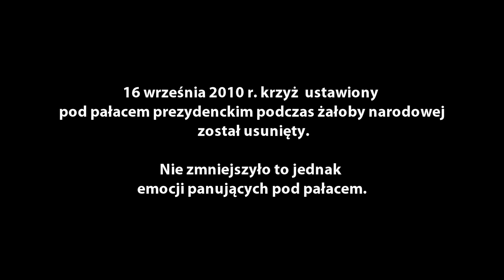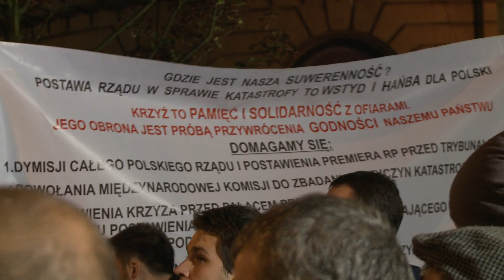Obraz Polaków pod krzyżem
Materiał zrealizowany w noc po przeniesieniu krzyża umieszczonego przed pałacem prezydenckim podczas żałoby narodowej.